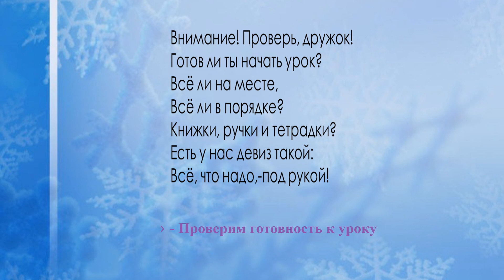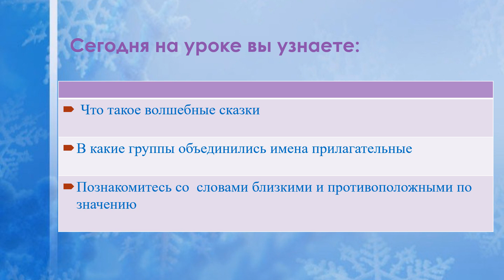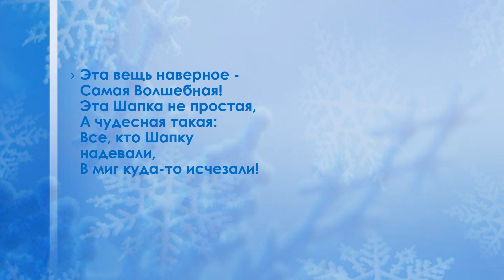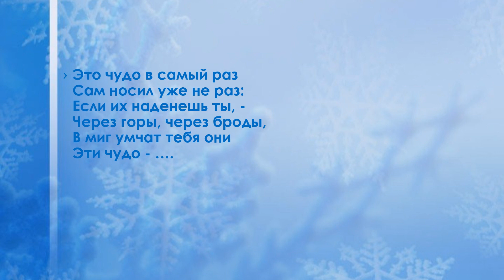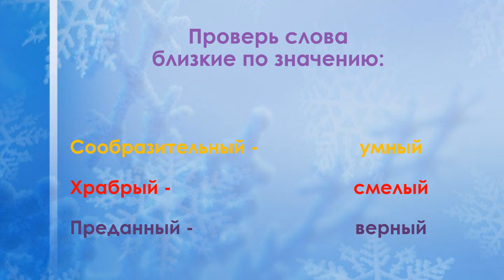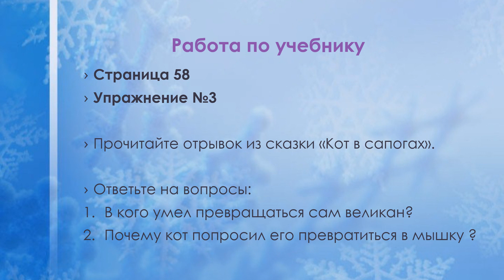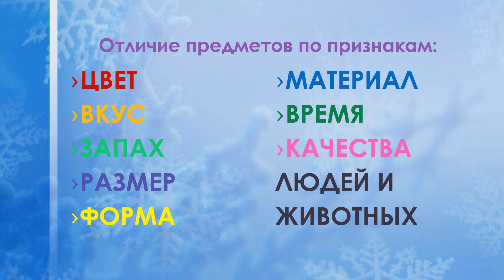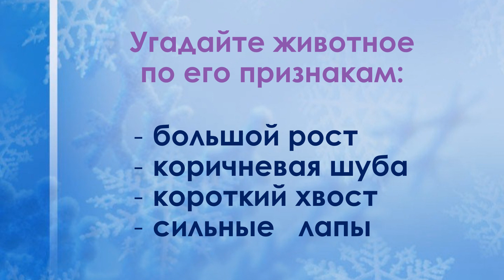lll - четверть, Русский язык, 2 класс, 88 урок